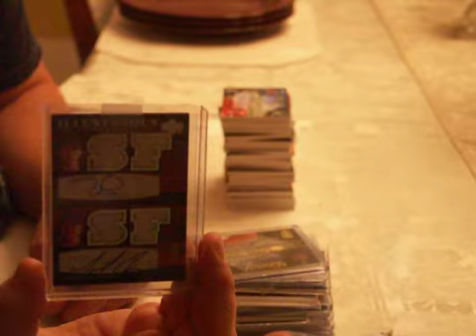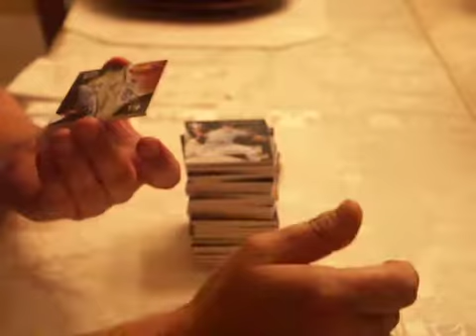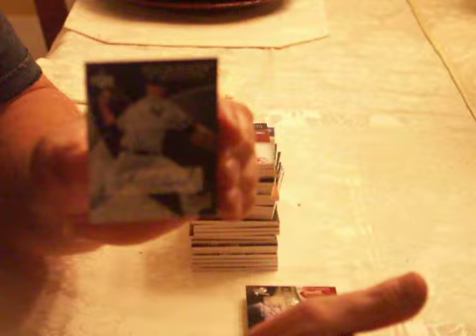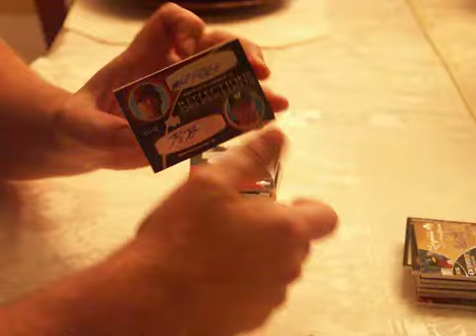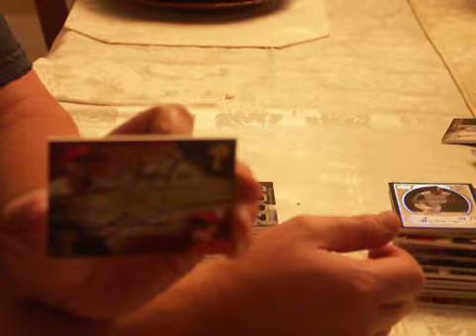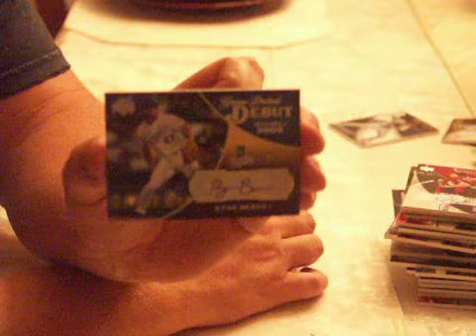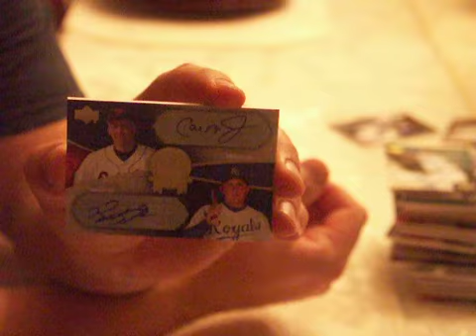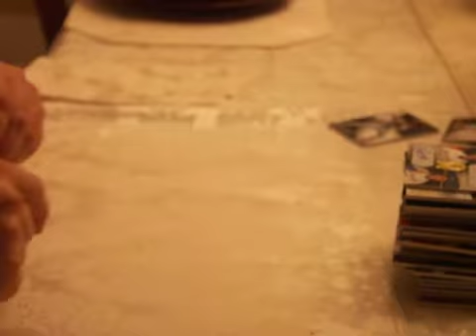Boxgrader Big Mail day + CASE break of 2007 Exquisite rookies, box break